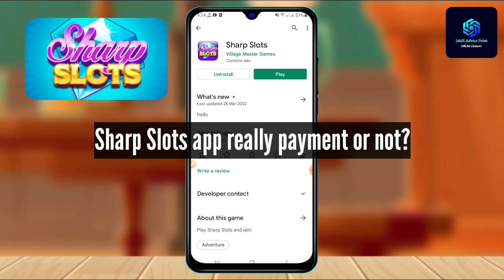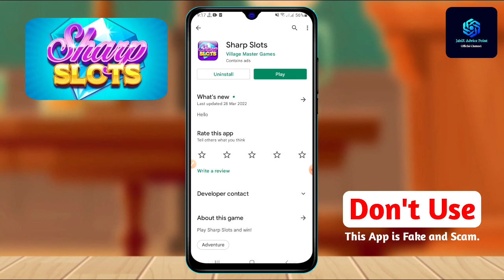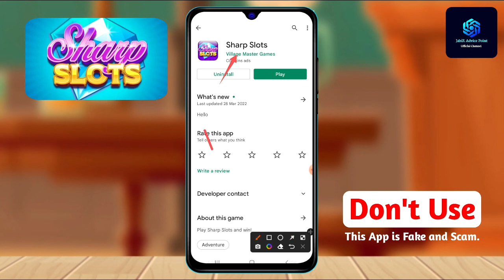Sharp Slots App Withdrawal Proof॥Sharp Slots App Real Or Fake॥Sharp Slots Legit Or Scam॥SHARP SLOTS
Sharp Slots App
Sharp Slots Review
Sharp Slots Legit?
Sharp Slots paga?
Sharp Slots CashOut?
Sharp Slots earn money
Sharp Slots app legit or scam?